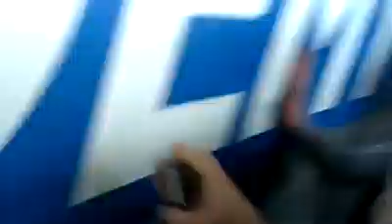Q3 winning penalty